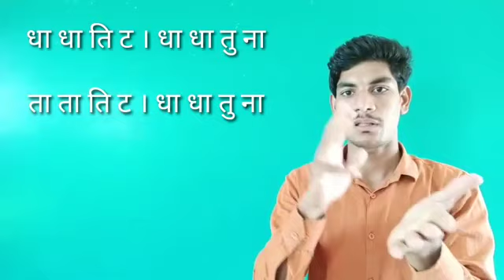Tabla Lesson For Beginners by Shiv Sir PGIS Barwaha. How to play tabla